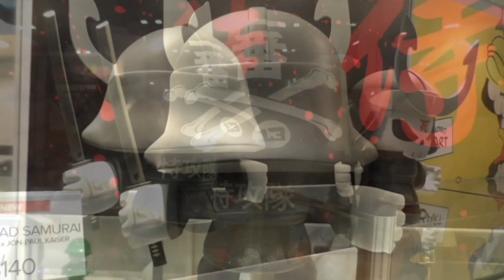Skullhead Samurai @ STGCC2016 (Featured on TOYSREVIL)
Skullhead Samurai @ Pobber Toys' booth in the 2016 Singapore Toy, Game & Comic Con (STGCC2016) - featuring signing session with Huck Gee and JonPaul Kaiser!

WHO-IS "TOYSREVIL"?